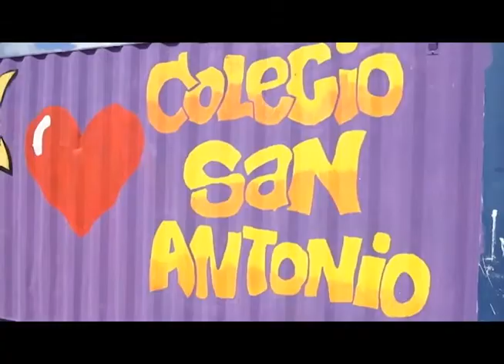Noticia Awenochi - Tease Salud 15 Hobenan